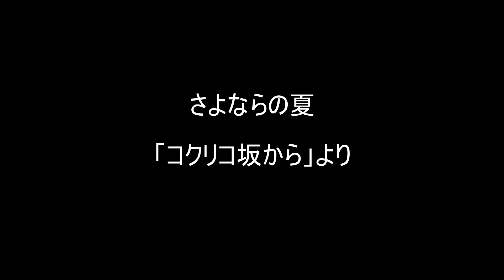さよならの夏【リコーダー】コクリコ坂から・ドレミファ楽譜付き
「コクリコ坂から」より、「さよならの夏」をソプラノリコーダーで吹いてみました。

色んなジャンルの曲をリコーダーで吹いてます。